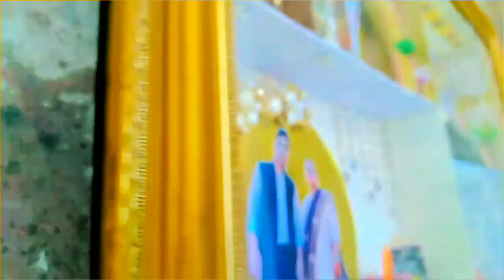DIY 3d miniature photo frame|| Shadow box || DIY Anniversary gift 🎁